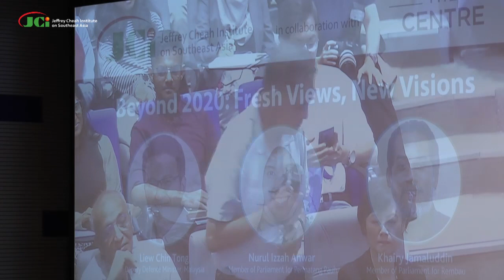Beyond 2020: Fresh Views, New Visions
In 1991, the then Prime Minister Dr Mahathir Mohamad proposed 'Vision 2020', where he espoused his aim of Malaysia becoming a fully developed nation by 2020. As we inch closer to the year 2020, where does Malaysia stand today? Dr Mahathir is once again at the helm of the country, but does his 'shared prosperity' agenda for 2030 offer us a new vision for the future, or do we need different perspectives altogether to chart the nation’s direction? Join us as we discuss these pressing questions and more.

Speakers: Khairy Jamaluddin, Nurul Izzah Anwar, Liew Chin Tong.
19 August 2019